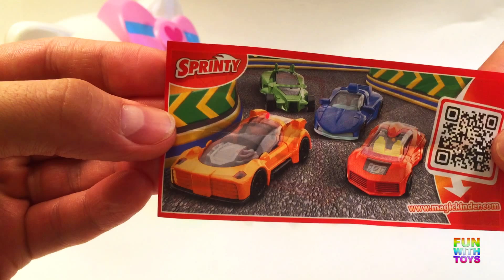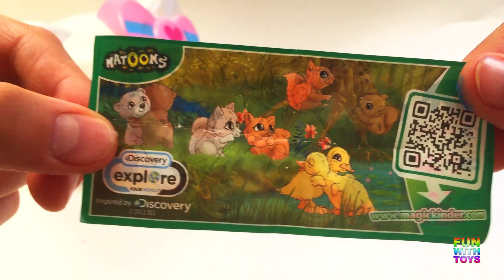Kinder surprice with playdoh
- Sportprodukter, heminredning och prylar billigt online.

Have fun watching this play doh suprise eggs. Hello Kitty is here ith us watching when we open the playdoh eggs. Each egg have a suprice inside that just waiting to be explored.

We will have more videos coming, and there will be alot of fun toys to explore!

Children loves playing with toys and its so much fun with toy surprises! In future videos there will be even more playful things, more happy and joyful things for children to watch.

This is not like peppa pig or my little pony or teletubbies show or anything like that. This is a seeries about a square and a sircle.

If you like marvel comics, batman och superman or just random cartoons and short movies about funny stuff, maybe funny fogs or cute cats or kittens.Than this will be just the right thing for you.

Play-Doh - Playdough, Plasticine, Plastilina, Plastiline, plasticina, Modellera, Crayola, Massinha, 플레이 도우, Knetmasse "Softee Dough" "Moon Dough" "modelling clay" "Pâte à Modeler"

Surprise Eggs - huevos sorpresa, яйця з сюрпризом, överraskning ägg, сюрприз яйца, ovos surpresa, Überraschung Eier, œufs surprise, siurprizas kiaušiniai